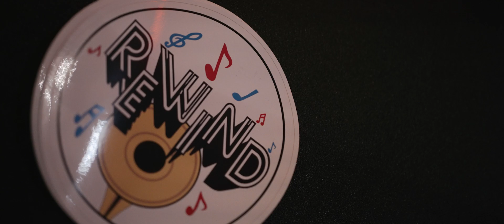A Romantic New Orleans Wedding at Il Mercato & Windsor Court Hotel | Eva & Conner's Love Story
Experience Eva and Conner's enchanting New Orleans wedding at Il Mercato with preparations at the Windsor Court Hotel. Capturing the essence of timeless love amidst the vibrant charm of New Orleans, our latest wedding video showcases the elegant union of Eva and Conner.

From their middle school beginnings to becoming LSU sweethearts, Eva and Conner's journey is a beautiful tale of a decade-long friendship blossoming into eternal love. The wedding day, flawlessly orchestrated by Iris & Oak, was a seamless fusion of sophistication and sentimentality.

Watch their special day unfold, featuring:

Coordinator: Iris & Oak
Photography: Emily Green
Hotel: Windsor Court
Venue: Il Mercato
Entertainment: Rewind
Bakery: Bittersweet
Florist: Elle Floral Design
Caricature: Andrewland Studios
Join us in celebrating Eva and Conner's love story.